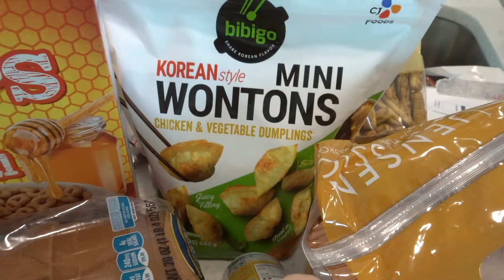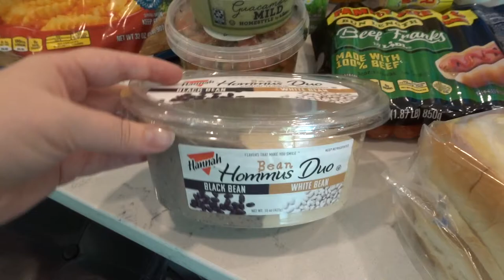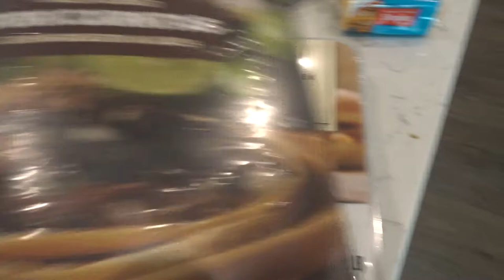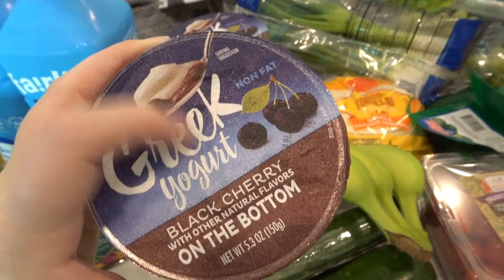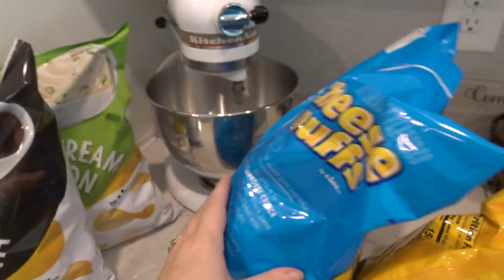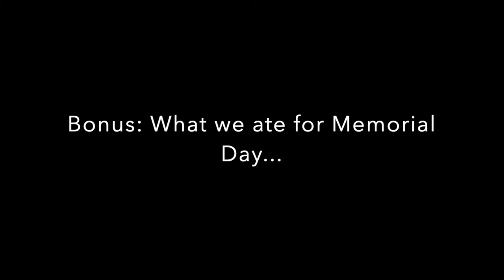18+ DINNERS & GROCERY HAUL | BIG BI-WEEKLY GROCERY HAUL | LARGE GROCERY HAUL W/MEAL IDEAS | SAHM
Come on over for this Big Grocery Shopping Haul of 2020! This video is has 18+ Meal Ideas in my Large Grocery Haul. This Big grocery haul should last at least 2 weeks and we should have enough for leftover lunches as well. Come along and get some fun meal ideas and inspiration in this Big Grocery Haul.

Popular Upload:
$800 Grocery Haul